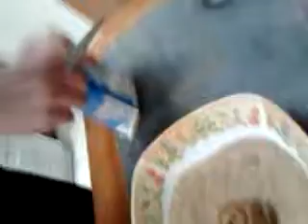Haciendo Cocadas Parte 2